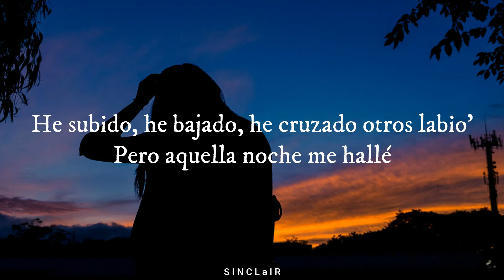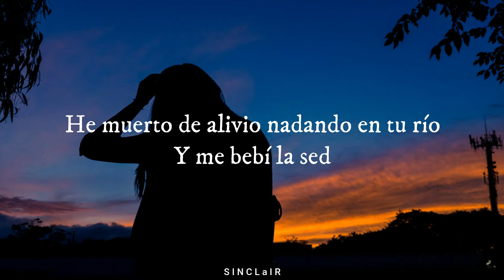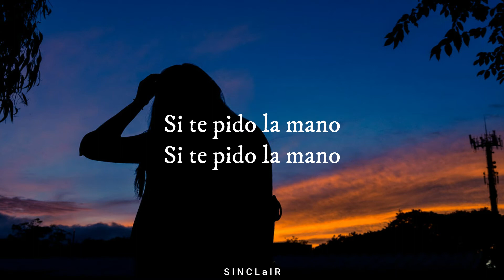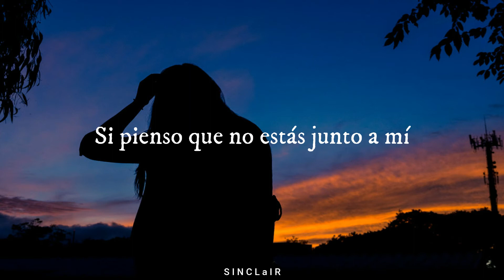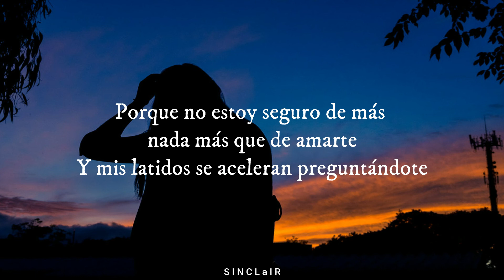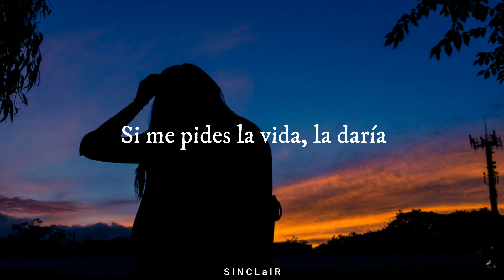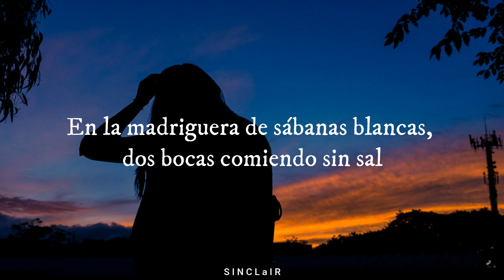Mau y Ricky - QUÉ DIRÍAS? (Letra)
¿Qué Dirías? (Letra/Lyrics)

He subido, he bajado, he cruzado otro’ labio’
Pero aquella noche me hallé
He muerto de alivio nadando en tu río
Y me bebí la sed

Por haber encontrado un rincón a tu lado
He escrito una historia sin fin
He tejido un nidito de algodón y de hilo
Para ir a vivir

Tómame y acurrúcame
Bésame y acaríciame
Quiéreme

Si te pido la mano, ¿qué dirías?
Si me pides la vida la daría
Si te pido la mano

Y yo
Yo me puedo morir si pienso que no estás junto a mí
Estoy hecho para ti
Ya no quiero ir a buscar por ahí
Porque no estoy seguro de más nada más que de amarte
Y mis latidos se aceleran, preguntándote

Tómame y acurrúcame
Bésame y acaríciame

Si te pido la mano, ¿qué-?

Y así como cuando nos desayunamos
Y nunca hizo falta el mantel
En la madriguera de sábanas blancas
Dos bocas comiendo sin sal